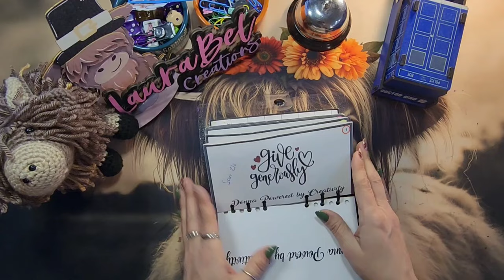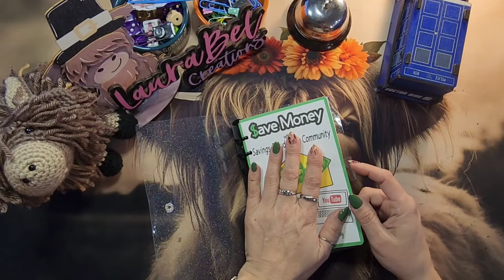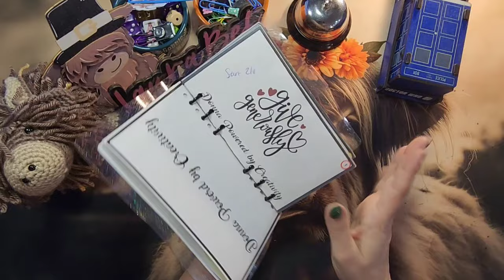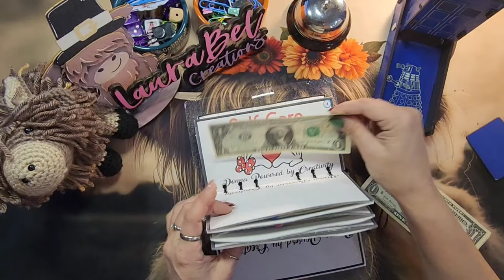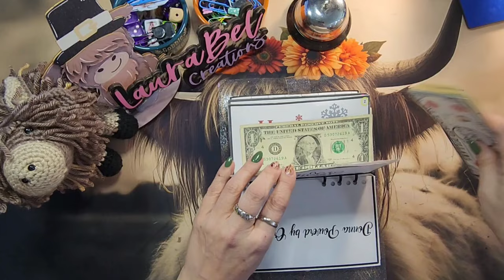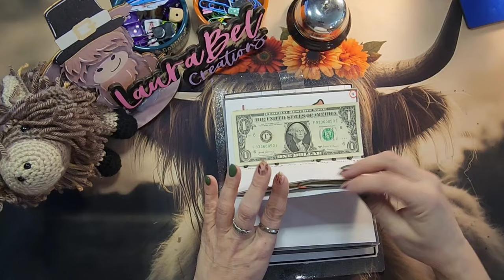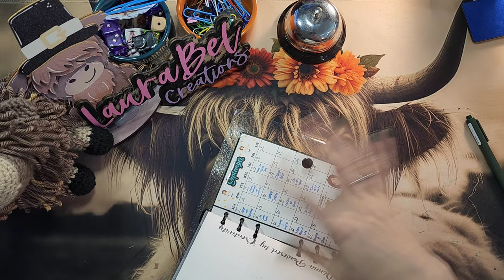The Hop November 5th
Prop Money

November Hop